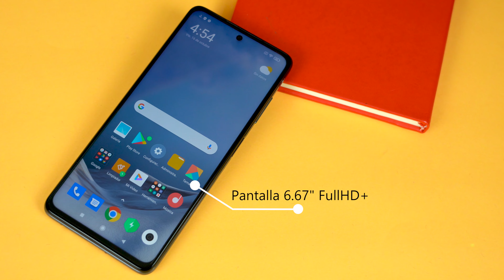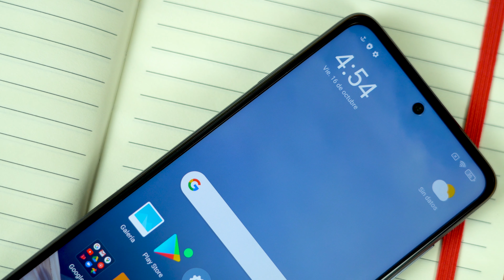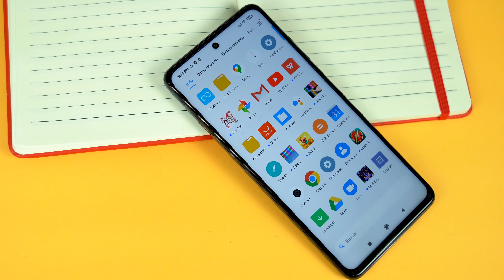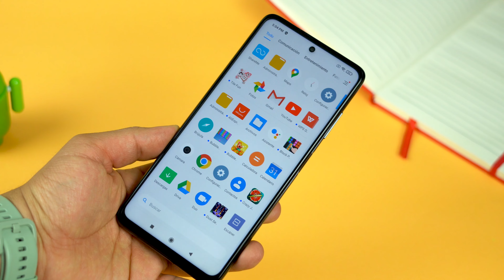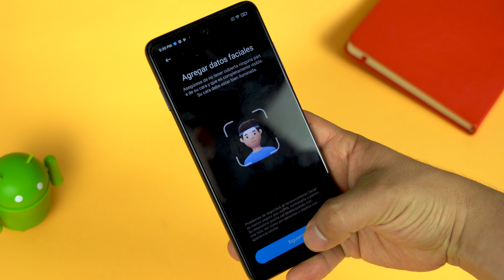Xiaomi Poco X3 unboxing y Primeras impresiones | Tecnocat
Hoy les comparto Xiaomi poco x3 nfc unboxing y primeras impresiones , conoce a detalle poco x3 nfc  review a fondo y detallado. todo lo que debes saber sobre este Xiaomi poco x3 nfc  precio y disponibilidad en mexico

►►Descargas